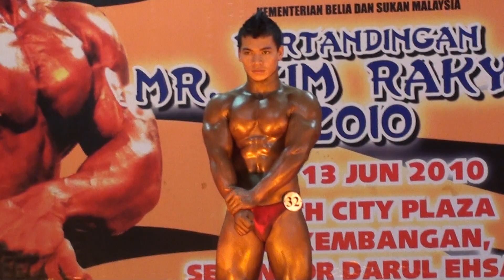GR2010 Junior: Muhamad Khusairi Sibam (Kelantan)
Khusairi solo performance - Mr Gym Rakyat 2010 - Junior final